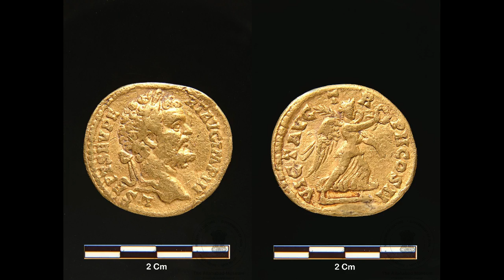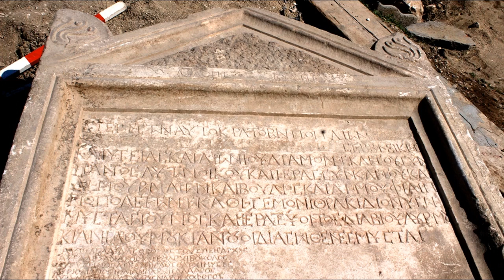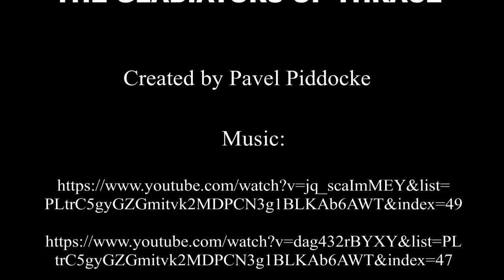ATLAS Bulgaria: Episode #1 - The Gladiators of Thrace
This is the first episode in the ATLAS: Bulgaria series.

In this episode, we uncover the truth behind the Gladiators of Thrace.